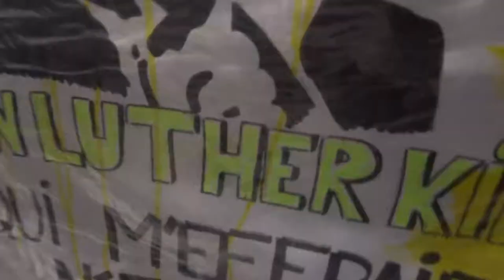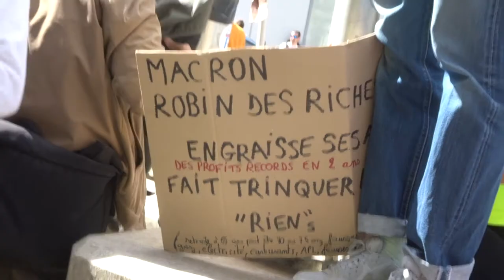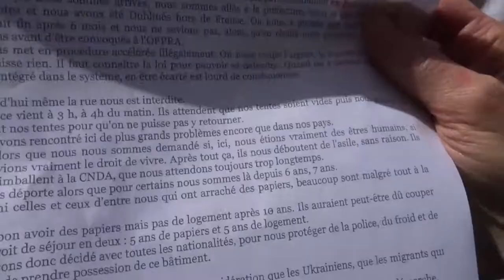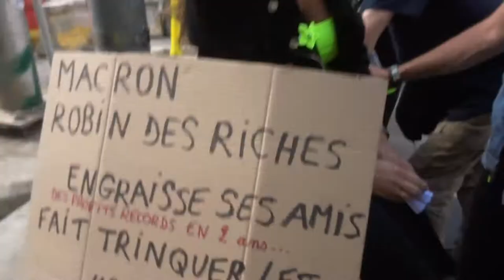2022 Paris no.4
28 mai 2022 Marche des GJ Paris Place de la Bastille 75011 vers Métro Cadet 75009